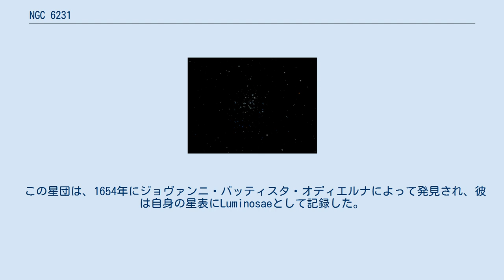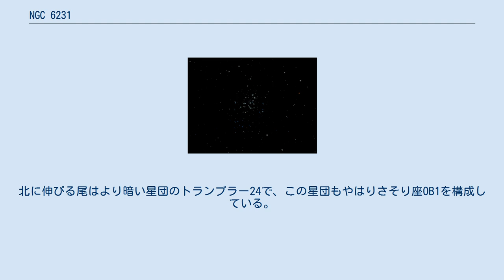NGC 6231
NGC 6231（Caldwell 76、Melotte 153）は、さそり座にある散開星団である。
中国では「神宮」と呼ばれる。
さそり座ζ星の近くに位置し、さそり座ζ1星は、この星団の恒星である（より明るいさそり座ζ2星は、地球からわずか150光年の位置にあるため、この星団の恒星ではない）。
 この星団は、約3200万歳と推定されており、22km/sの速度で太陽系に近づいている。
若いさそり座OB1に属している。
さそり座ζ1星（スペクトル型O8、4.71等級）は、このアソシエーションで最も高温の恒星であり、またこの銀河で最も明るい恒星の1つである。
 この星団は、1654年にジョヴァンニ・バッティスタ・オディエルナによって発見され、彼は自身の星表にLuminosaeとして記録した。
この星表は1654年にパレルモで出版された著書De Admirandis Coeli Characteribuseに収録された。
また、オディエルナの後で、以下の天文学者によっても独立に発見されている。
 この星団は、「にせ彗星」の頭を形成している。
北に伸びる尾はより暗い星団のトランプラー24で、この星団もやはりさそり座OB1を構成している。
 ^ Sky Catalogue 2000.0 ^ Crossen & Tirion, Binocular Astronomy, p. 119.